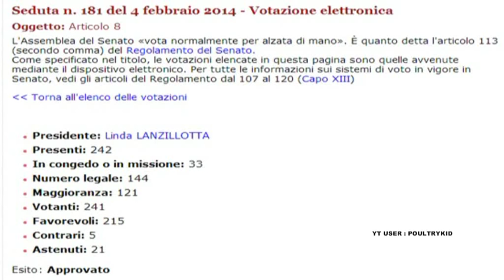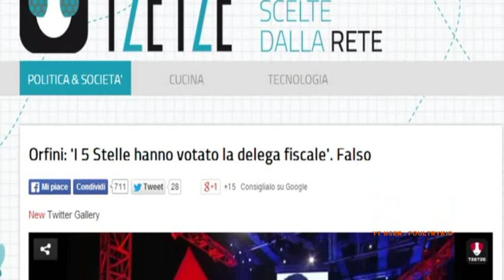Cyborg Orfini annienta Marco Travaglio e Tze Tze - SHORT VERSION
Matteo Orfini vs Marco Travaglio a Servizio Pubblico Santoro su delega fiscale articolo 8